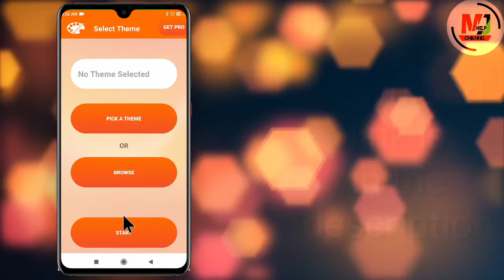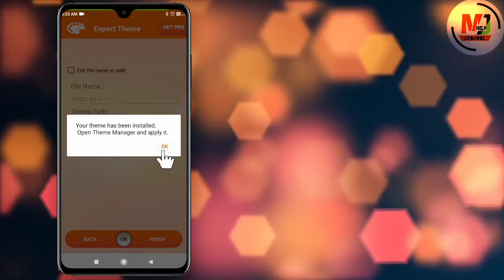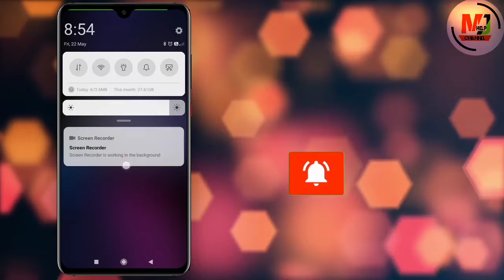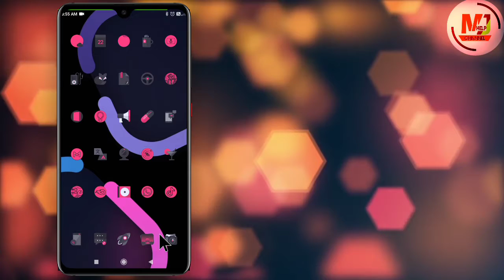miui pink dark theme | dark pink theme for all mi phones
Hi friend

Download links.

ref=aymt_homepage_panel&eid=ARBEzjab04b1U22neYplZ_xnsnqj7Q5b4CfKlpJ1JKTmxhSbQA-V3QSXxI_2MO91GFEoYB2seKuQE-uB